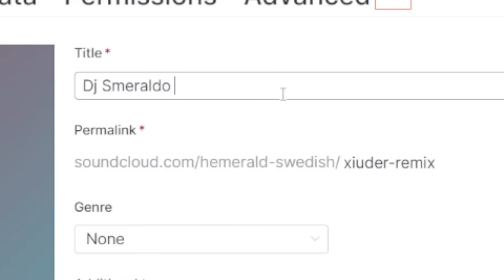SIAMO FINITI IN TRAPPOLA! - PANDORA SMP4 Minecraft ITA #11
Tearless ci ha scoperti ma abbiamo un asso nella manica!

Pandora SMP 4 è una serie su Minecraft ITA dove tanti streamer di minecraft si riuniscono per la LORE di PANDORA!